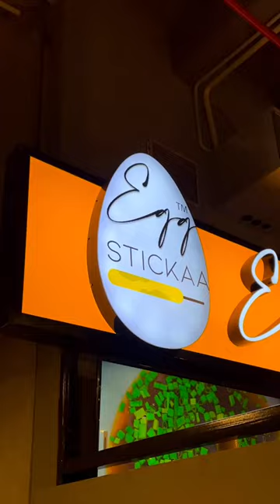💥 அட Chennai la EGG STICKS uhh ⁉️ 😂🤯👌🏽 EggStickaa Nexus Vijaya Mall